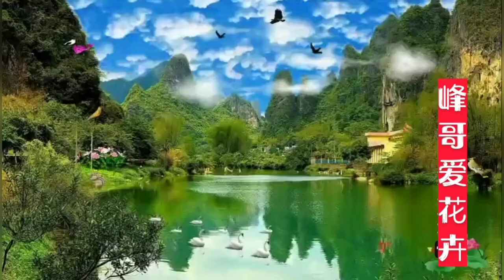三角梅开花的多少，夏天的养护尤为重要，分享一下我的管理方法